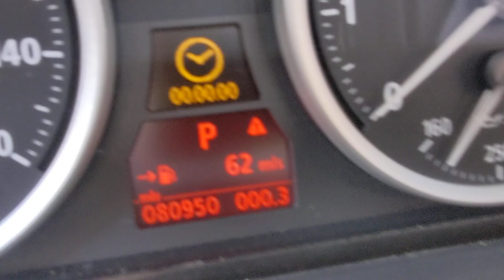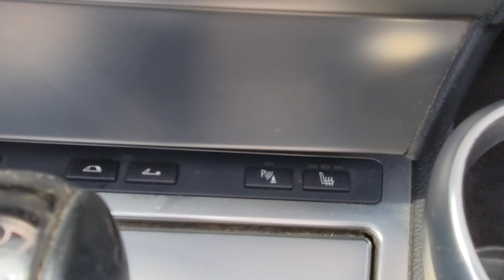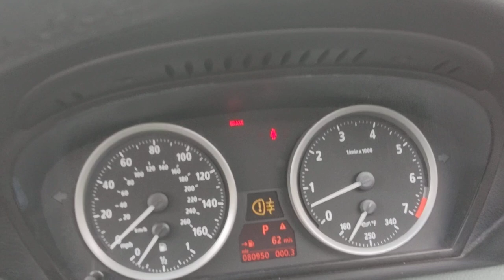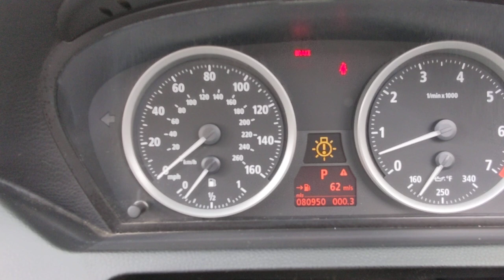2006 BMW 650i Convertible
Please view the professional photos and professionally-produced video to get a more detailed look at the vehicle and to see how well it has been cared for.  Financing available for qualified buyers.

2006 BMW 650i Convertible

80,950 Miles
Front tires: 80%
Rear tires: 80%
Interior: 9.7/10
Exterior: 9.7/10

Here is the police station address where we will show the 650i to you: ‌120 City, Hall Drive, Eureka, MO 63025.  All Vehicles are cleaned and sanitized before Showing and Delivery for your safety.

About iAutoAgent
- A+ Better Business Bureau, 5 Star Google Ratings.
- iAutoAgent featured on Fox2 News, ABC  97.1 FM, and many other media.
- For your safety, all iAutoAgent vehicles are shown at police stations.
- All vehicles come with current Missouri Safety and Emissions Inspections and a rigorous 3rd-party, ASE-certified, pre-purchase mechanical inspection.
- Zero Haggle on Pricing, Zero pressure to buy, and Zero extra fees added to the price.

to Sell Your Car or Buy a Car

- Let our iAutoAgent team find you your perfect car

to listen to all The Auto Authorities Episodes